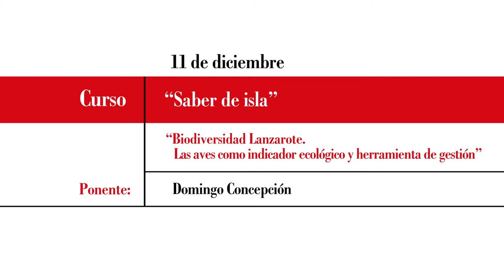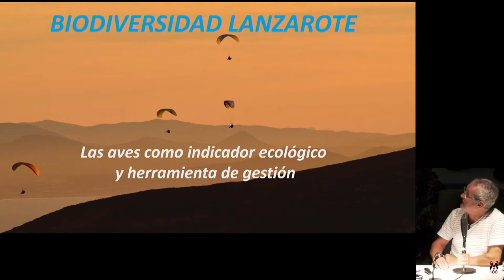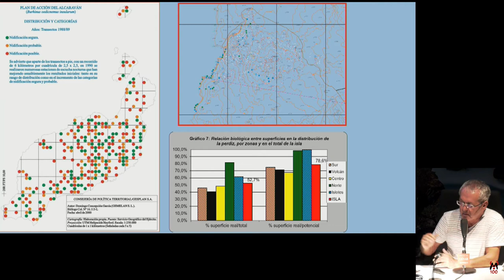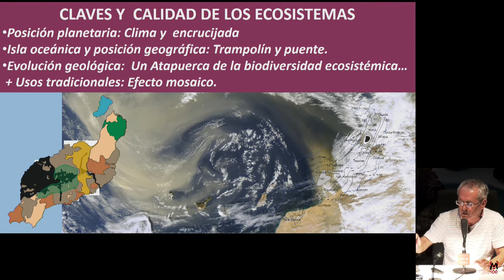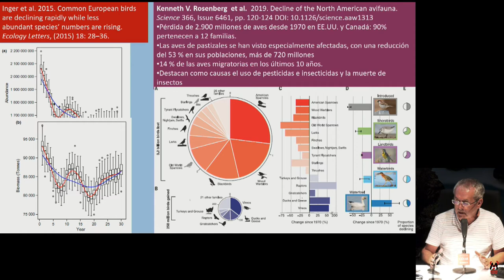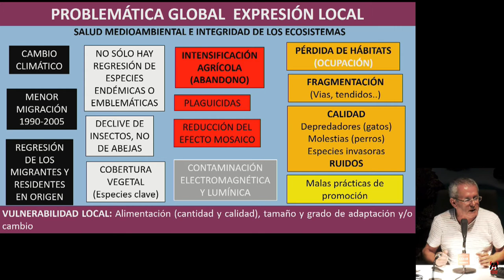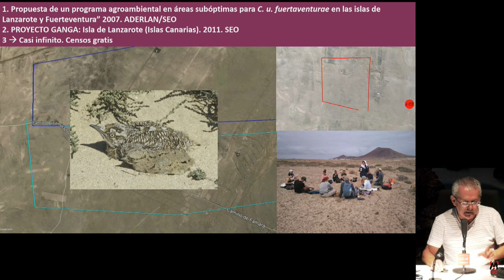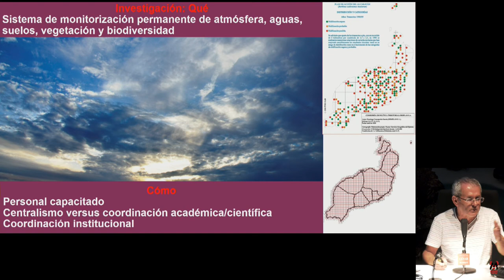Saber de isla. Segundo día (Parte 3)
Curso. Saber de isla

Saber de Isla reunió durante tres tardes a un grupo de investigadores, estudiosos y expertos de distintos ámbitos de las ciencias y las humanidades con el objetivo de compartir sus conocimientos con el público asistente y exponer sus investigaciones sobre la isla de Lanzarote, dibujando alguno de sus perfiles culturales y científicos más significativos.

La segunda de las jornadas, el miércoles 11 de diciembre, comenzó con una conversación entre Ginés Díaz, guarda de medio ambiente en La Graciosa, y los periodistas Soraya Morales y Saúl García. Posteriormente, Alfredo Reyes, director del Jardín de Aclimatación de La Orotava y de la Unidad de Botánica Aplicada del Instituto Canario de Investigación Agraria, habló sobre la vegetación insular. Por último, Domingo Concepción, experto en avifauna, cerró la jornada con un análisis sobre la biodiversidad y las aves como indicadores ecológicos.